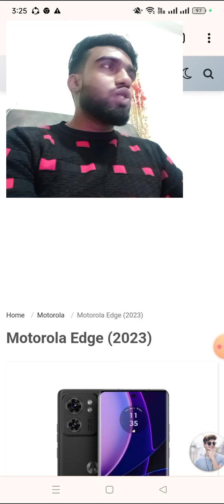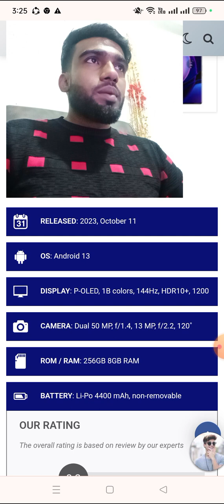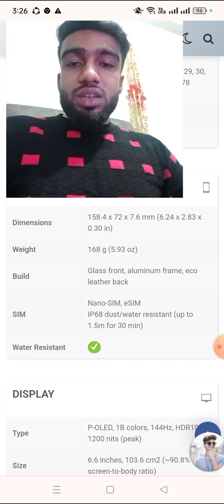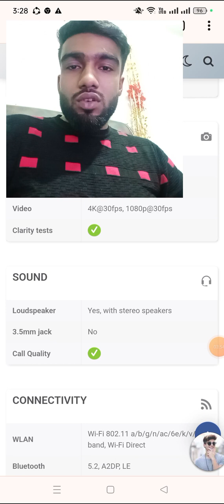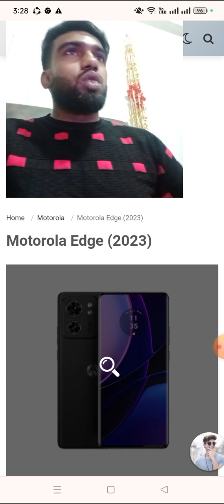Motorola Edge amazing gaming phone review 2023